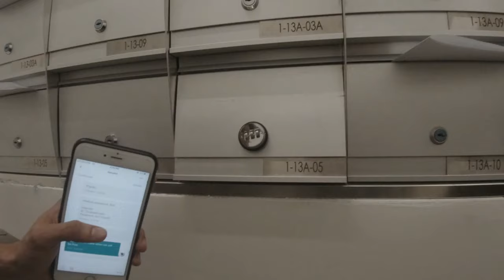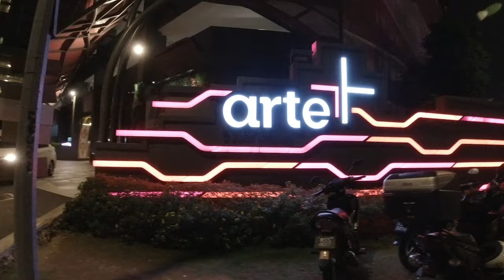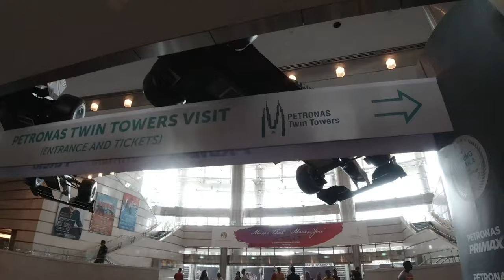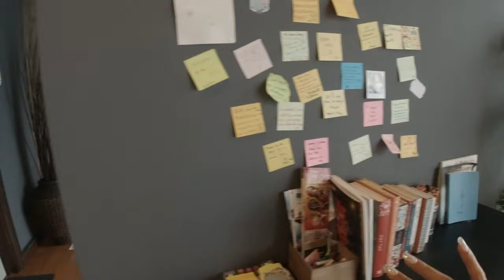Rida And Zayn Exploring Malaysia KL, Arte plus, Regalia Residency and KL Hop On Hop Off Bus Tour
Hey Beauties,
Here's part 1 of our trip to Malaysia. I'm so sorry for posting it now, my studies are so difficult and I need to manage everything. LOTSSS OF LOVE
Thank you so much Nida for your hospitality in KL. :) :*
Nida's YT: